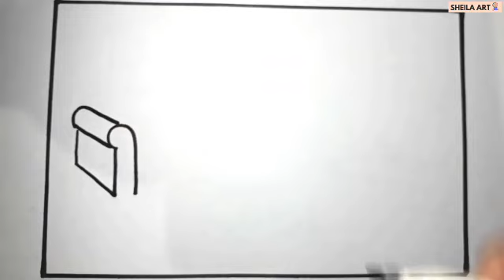Drawing Beautiful Living Room for Children and Toddlers | Drawing and Coloring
Let's learn to draw and color beautiful living room with Sheila Art. I hope you guys like this video, enjoy watching ♡